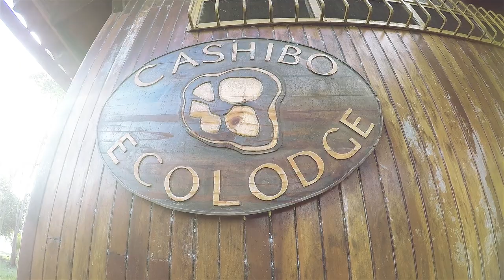cashibococha Pucallpa como nunca antes vista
Cashibocoha es una laguna a 40 min de la ciudad de pucallpa y cuenta con uno de los atardeceres mas majestuosos de la selva peruana! UNA PINTURA!! visiten pucallpa y encantense con su gente, su comida, sus tradiciones, sus lugares turisticos y su hermoso clima!!! Pucallpa los espera!